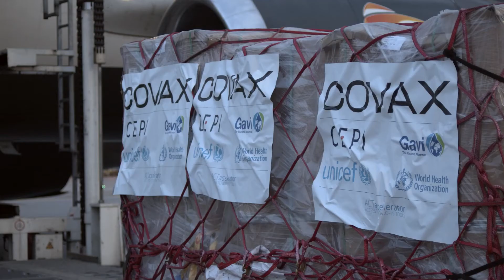The first batch of COVID-19 vaccines procured through the COVAX Facility have arrived in Serbia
The first batch of 57,600 doses of the AstraZeneca/Oxford vaccine was procured and delivered by UNICEF through the COVAX Facility to ensure fair, even, and equal distribution of COVID19 vaccines for all countries around the world.

VaccinesSaveLives, this way we can protect ourselves and our loved ones.

The COVAX initiative is co-led by GAVI, the Vaccine Alliance, the World Health Organization (WHO) and the Coalition for Epidemic Preparedness Innovations (CEPI), and UNICEF as a key delivering partner.